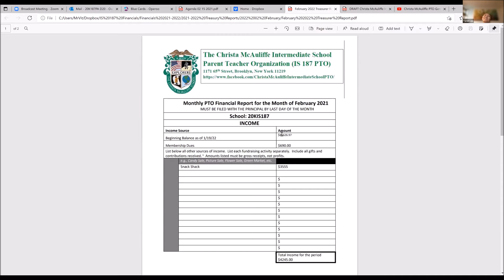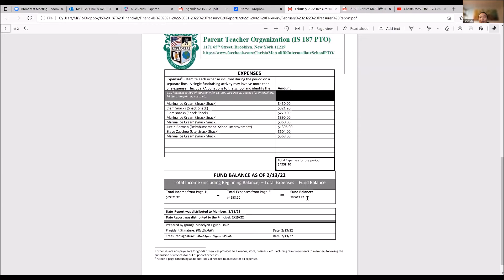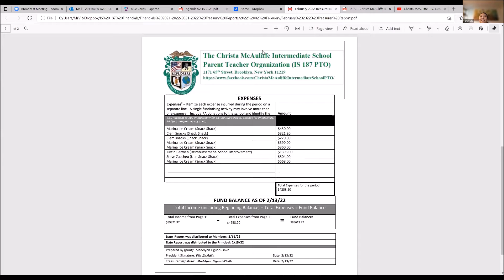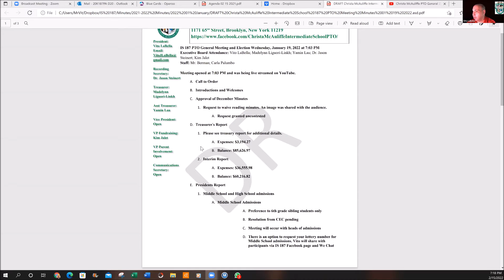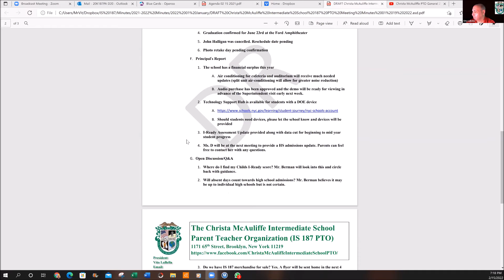IS 187 PTO Remote General Meeting, February 15 2022